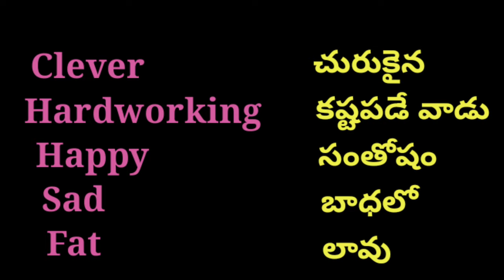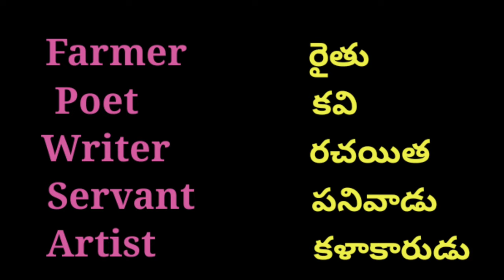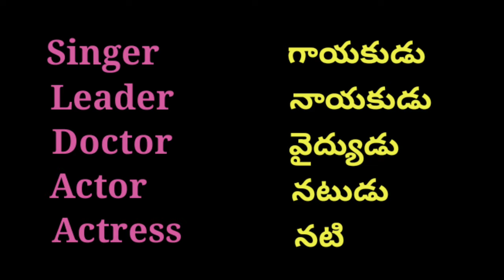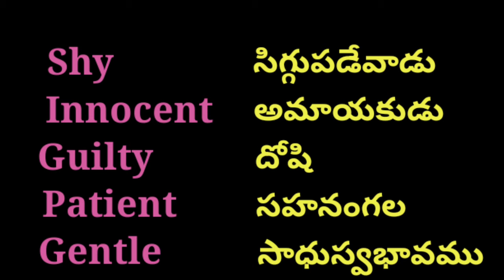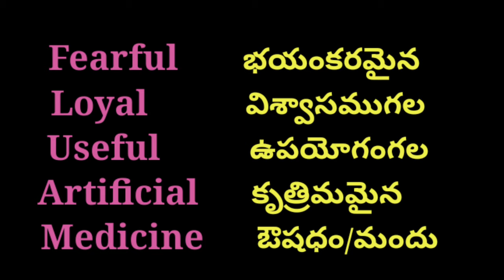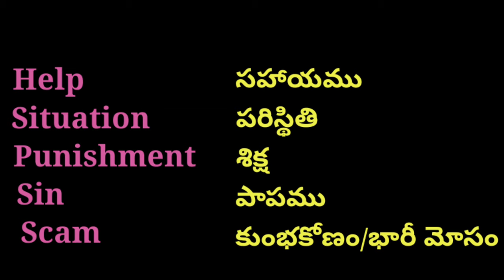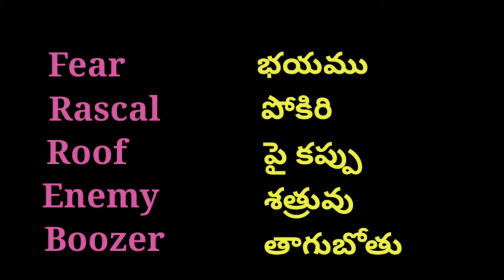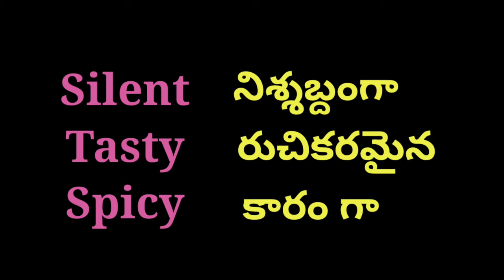100 Most Common English Words With Telugu Meanings | Lesson#71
Dear viewers,below I have suggested some books to learn English which are best for you at present.You can buy these great books from the links killer given below if you wish.

Best Story books:
Tenali Raman, Akbar and Birbal, Vikram& Betaal.(set of 3 books)

Spoken English (Best Books)
English Conversation Practice
30 Days to Better English

Vocabulary Improvement (Best Books)
Word Power Made Easy
Six Weeks To Words Of Power
30 Days To a More Powerful Vocabulary

English Grammar (Best Books)
Essential English Grammar
High School English Grammar and Composition
Practical English Usage